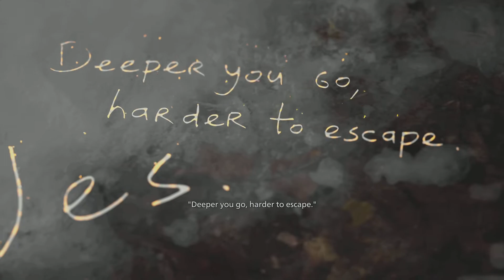Resident Evil Village | Shadow of Rose | Lets play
Thank you for visiting my Channel and my Videos/Shorts.

When you want to support me, please use the SUPERTHANKS or SUPERSTICKERS here. Thank you my friends.

UBCS = Union of Best Creator Streamers is a binding between me and my dearest Friends. Please check them out as well on Twitch and Youtube:

Seano4D is an awesome developer and streamer. He creats his own games. and also his Youtube Channel

Pulse_22 is a the nicest streamer i met. He plays a lot of different Games. and his Youtube Channel